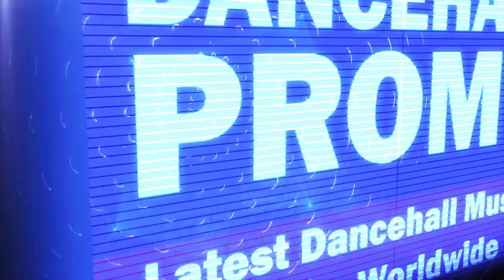Jahmiel - Urban Mondays Freestyle - October 2017